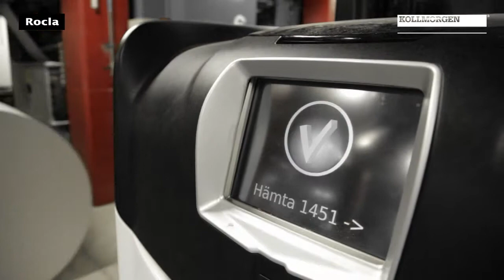Transporter Application in Newspaper Printing Plant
Application that automated the transportation of paper rolls in the printing plant. The lift trucks were automated with technology from Kollmorgen.